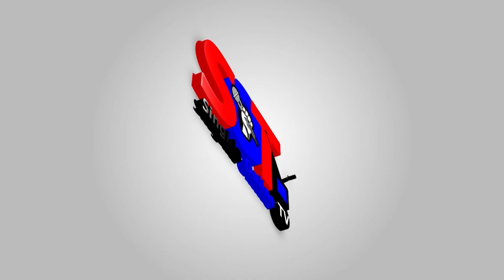KUMBUKIZI: DC AELEZA ALIVOPATA TABU KULALA HOTELI MOJA NA YANGA FC